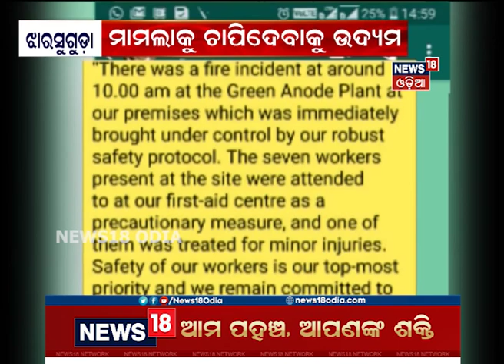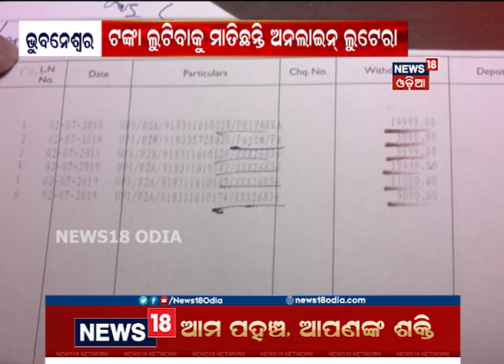Amari Odisha | 6:30 PM | 7 JULY 2019 | NEWS18 ODIA